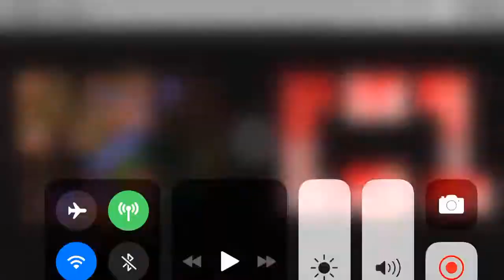Firty Ash VS XboxRob11 Gummy Red Sparta Scan Noggin Sparta Scan [SHURIC SCAN COMPARISION]